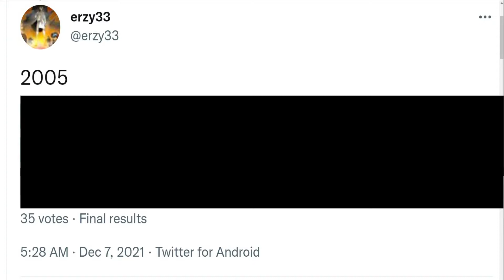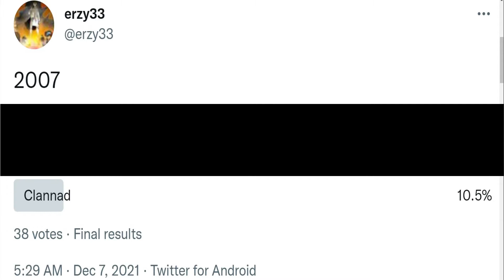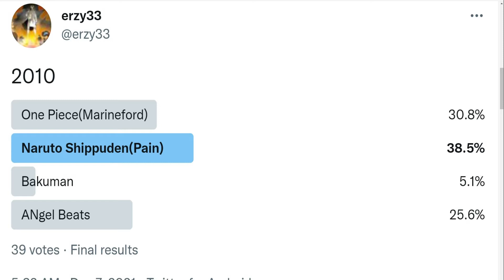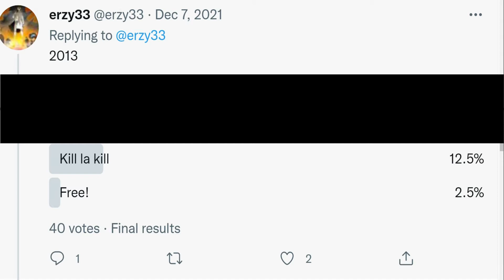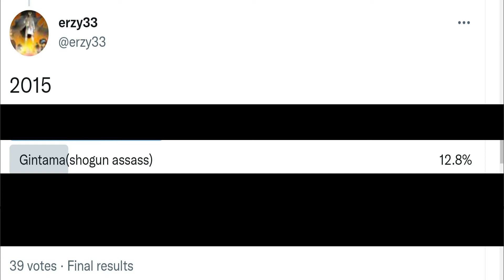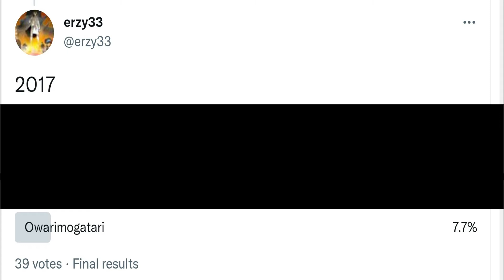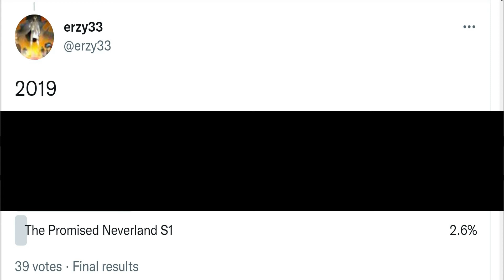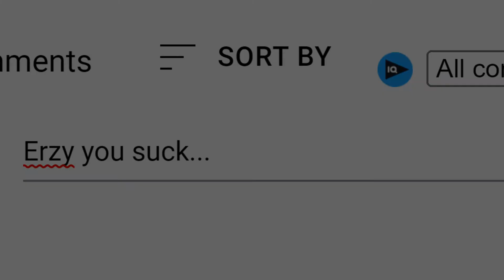The BEST ANIME from 2005-2021!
What if Anime had Ballon dors? This was a trend on Tik Tok like a month ago so sorry for me being late, but its still a list for the best anime of each year from 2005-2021, so I hope you enjoyed it, also let me know what anime I have missed.